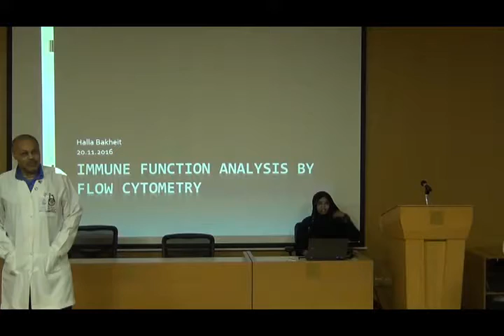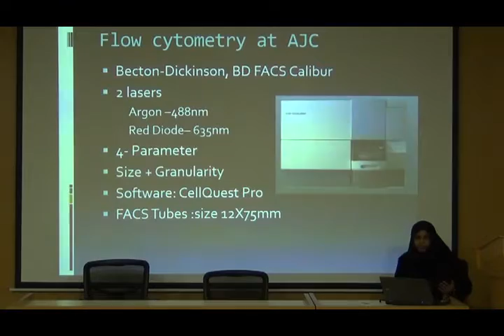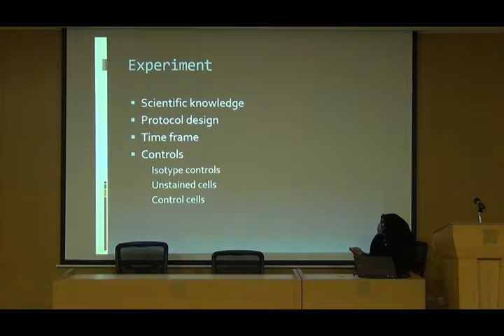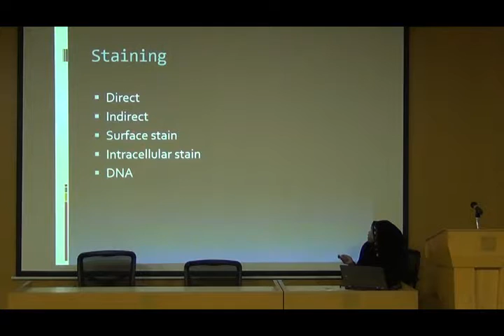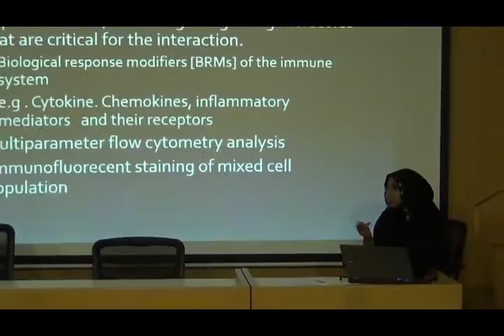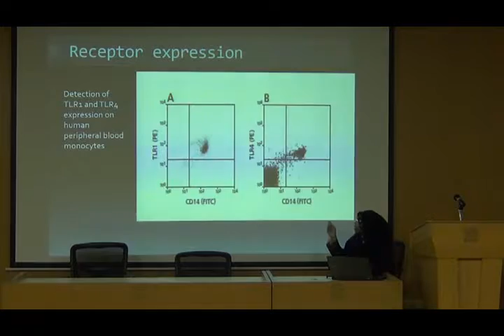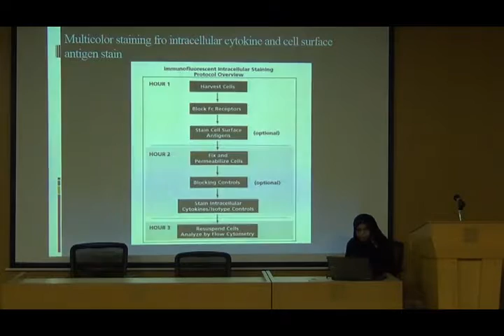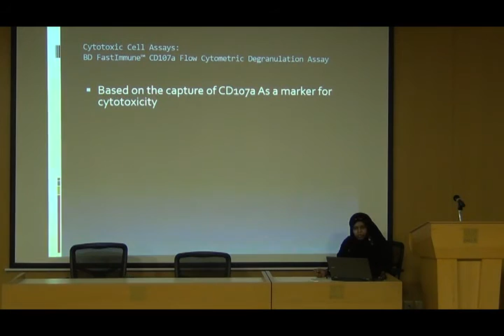Open Scientific lecture in Aljawhara Center- Part 1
Lecture 1:
Cancer Biology, a Balance of cell proliferation, cell death and differentiation.
Dr.  Ehamenn Volker

Lecture 2:
Immune Function analysis by flow cytometry.
Ms. Halla Bakheit

Open discussion and lab visit

at Aljawhara Center / Rafea Gubash Hall

day 20 Nov 2016